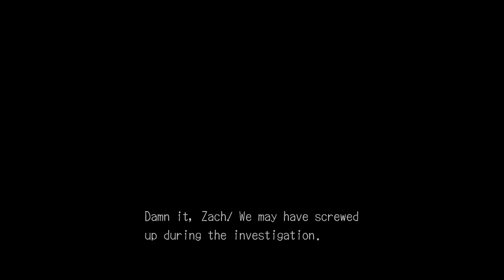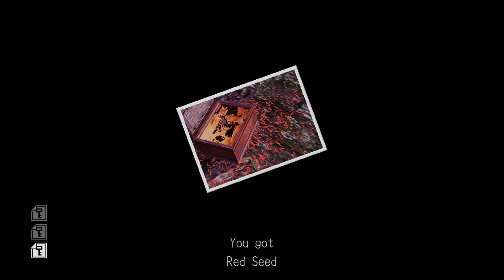Lets Play Deadly Premonition Part 11 - The Killer Strikes Again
After standing around for basically 10 hours to nobodies surprise, it was a giant waste of time. Oh and the killer struck again while we were doing basically nothing. Neat.

Lets Play Deadly Premonition Part 11 - The Killer Strikes Again up until the final episode is a full Gameplay Walkthrough of Deadly Premonition, including all boss fights and the ending.